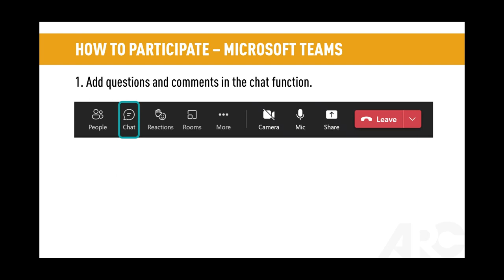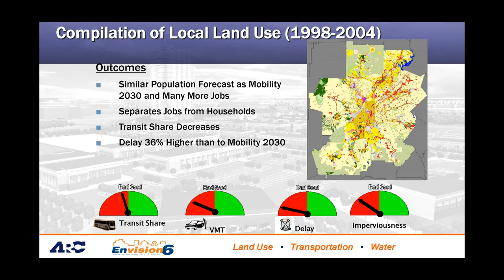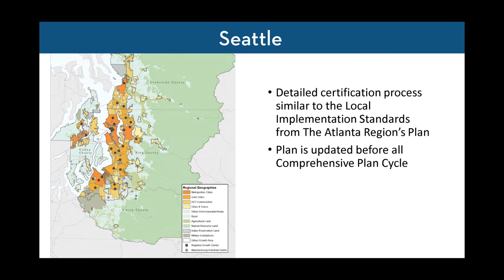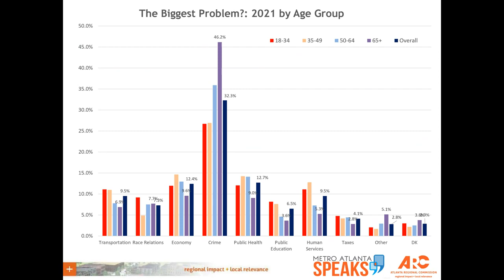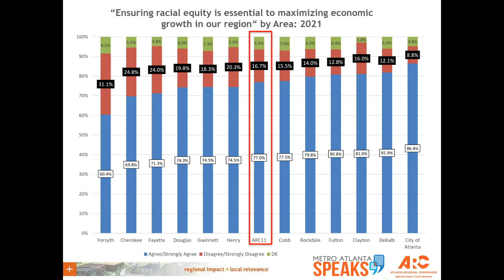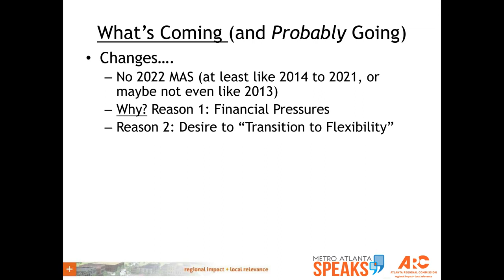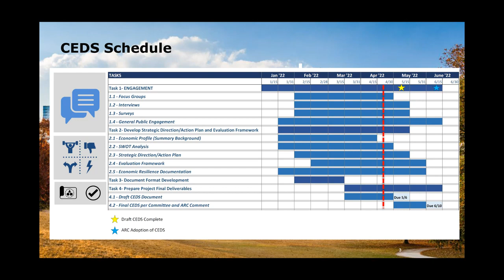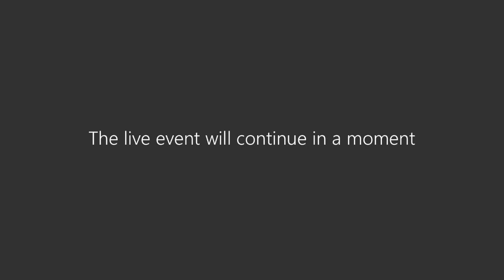LUCC Meeting – April 20, 2022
The Unified Growth Policy Map, Metro Atlanta Speaks Survey, and Comprehensive Economic Development Strategy were discussed at the April meeting of the Atlanta Regional Commission’s Land Use Coordinating Committee.